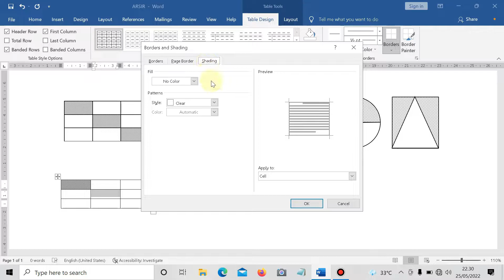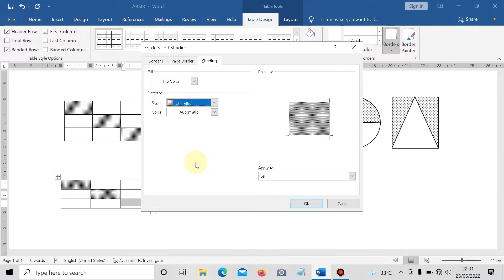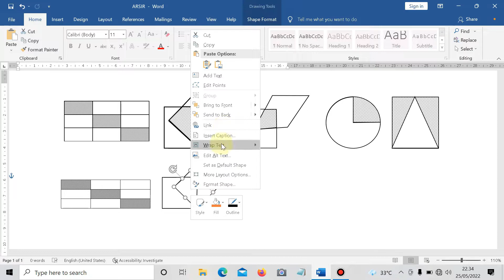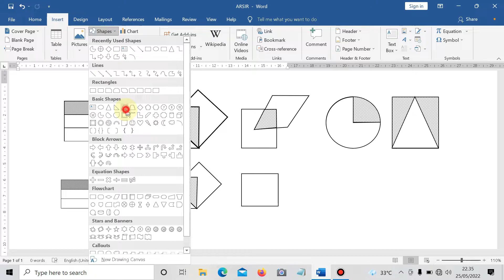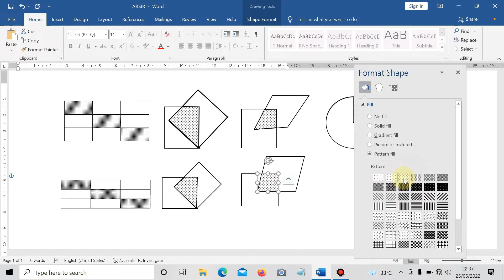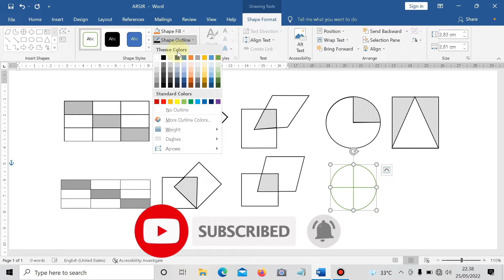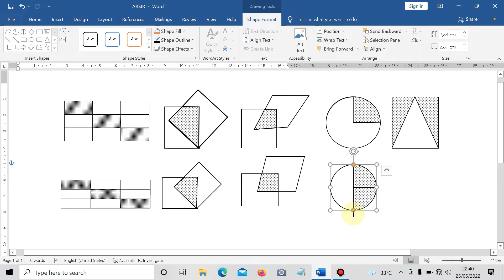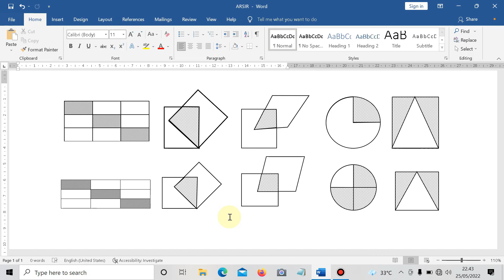CARA MEMBUAT ARSIR PADA BANGUN DATAR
CARA MEMBUAT ARSIR PADA TABEL DAN BANGUN DATAR

Terimakasih